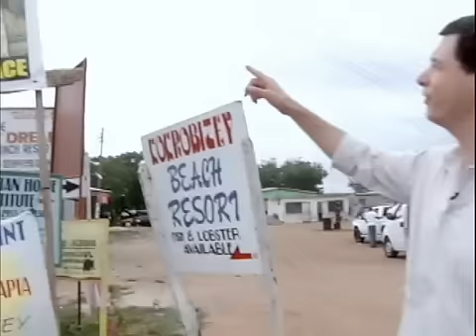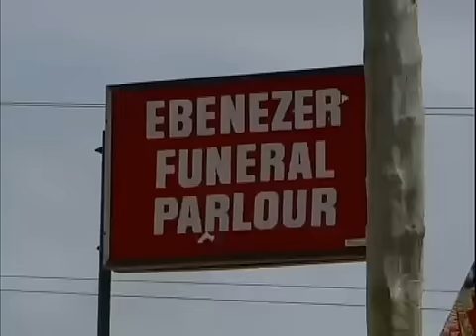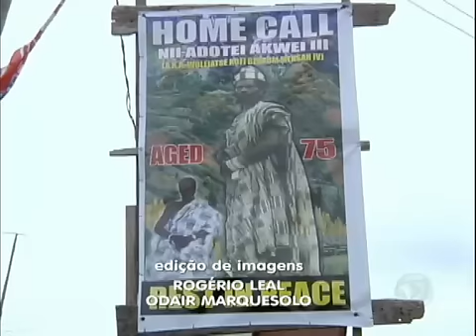ÁFRICA, EXÓTICAS TRADIÇÕES - Os rituais fúnebres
Um pequena tribo, no meio de Gana, que ainda mantém viva uma tradição diferente. Os africanos que vivem lá comemoram a vida em plena morte. Um ritual sem dor onde a despedida acontece com festa. Acompanhamos um ritual fúnebre em Kokrobite. O chefe da tribo morre e é velado de pé ao som de banda e até DJ.